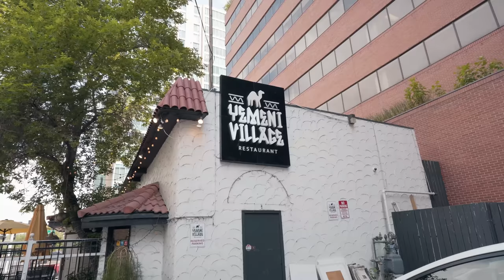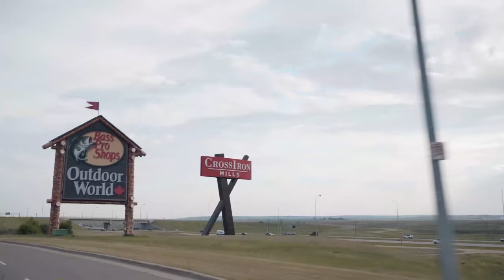Best Mutton Mandi | Yemeni Village & Afghani Food in Calgary | Outlet Shopping Malls of Canada